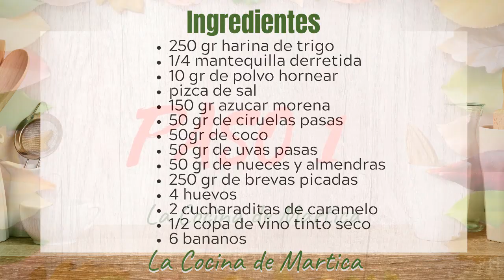PONQUÉ DE BANANO - RECETA DEL DÍA DEL PADRE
Deliciosa receta para preparar el día del padre.